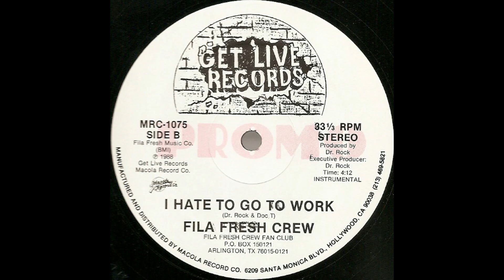Fila Fresh Crew - I Hate To Go To Work (Instrumental)